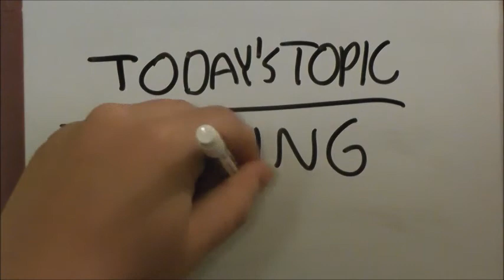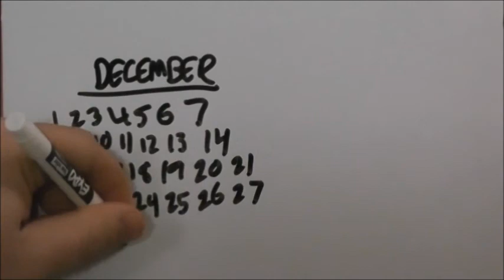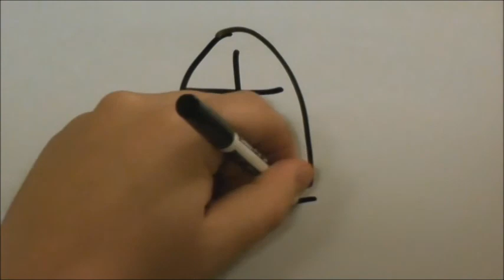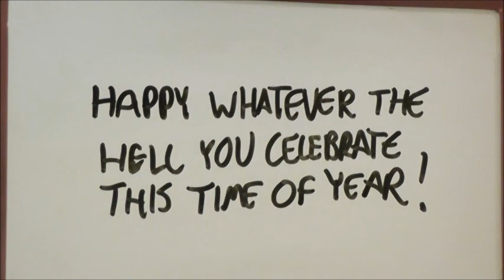I Can Explain Everything! (Ep. 5): Boxing Day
Dubious Khan explains the international post-Christmas holiday